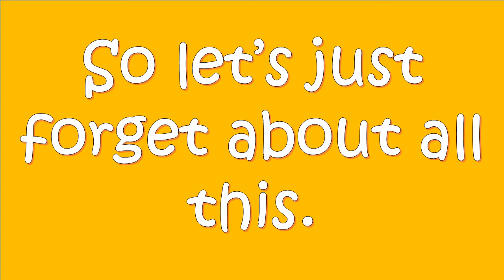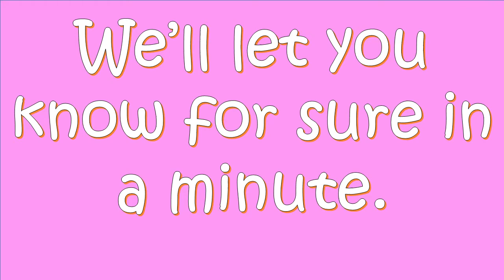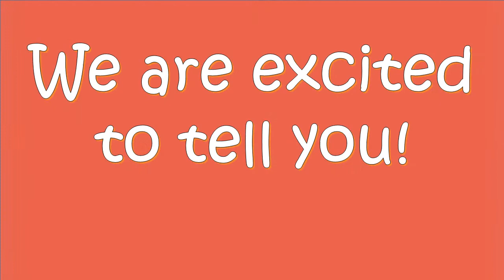Baby Canlas gender reveal